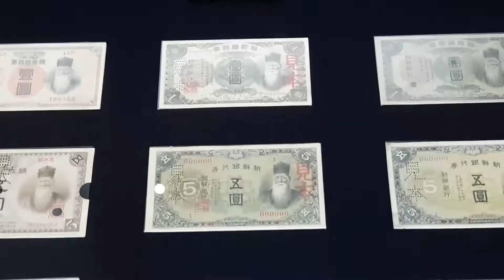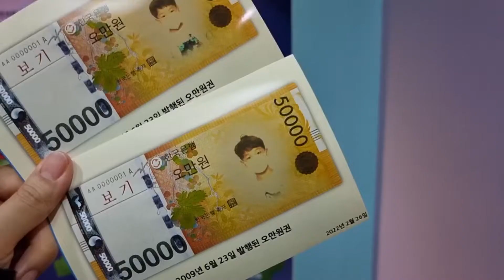[한브르]주말가볼만한곳 화폐박물관 추천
주말아이랑 가볼만한 곳
한국은행 화폐박물관을
소개합니다.

전시관람 무료 예약이 필수!!
/ 주차는 없음
 (신호등 앞에 신세계 백화점 본점 추천!!)

주소 : 서울 중구 남대문로 39

팁 : 신세계백화점 어플있음 주차 3시간 무료 가능!!